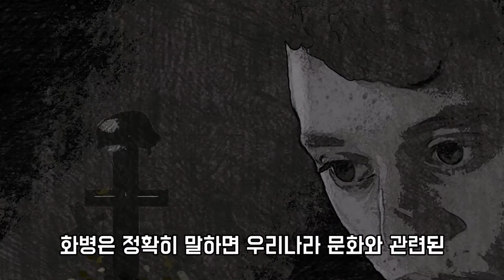[김현욱의 아침건강] 열불터지고 속이 부글댄다면? 화병 자가진단 및 예방법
올해도 또...!?! 많은 분들께서 오랜만에 가족들과 만나셨을겁니다.
항상 행복하지만은 않은 명절과 요즘의 세상살이!
온누리약국TV가 화병 자가진단과 예방법을 알려드립니다.

온누리약국 공식 유튜브 채널, 온누리약국TV 백세건강연구소입니다.
1991년 창립해 한국인들이 가장 신뢰하는 약국체인으로 성장한 온누리약국.
온누리약국TV가 제공하는 건강정보와 함께 백세까지 건강하게!

본 영상 속 김현욱 아나운서는  (주)머니브레인의 AI 얼굴영상합성 기술로 만들어진 인공지능 아나운서입니다.